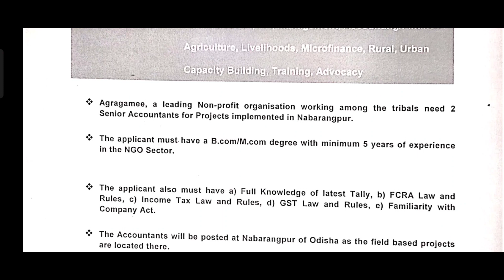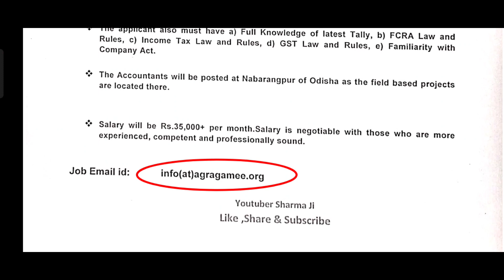ଓଡ଼ିଶା ଭିତରେ ଚାକିରିର ସୁଯୋଗ ll ଦରମା 35000 ll NGO job in Odisha ll New Job update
ଓଡ଼ିଶା ଭିତରେ ଚାକିରିର ସୁଯୋଗ ll ଦରମା 35000 ll NGO job in Odisha ll New Job update ll Youtuber sharma